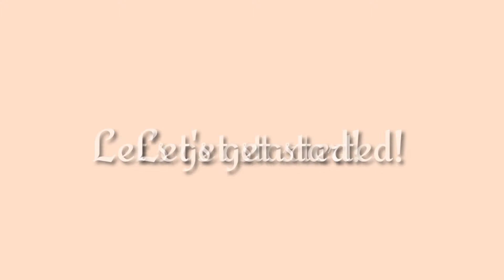Brownies | Easy homemade brownies without Oven | Mirene Lumbang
Must try recipe!! Kalasa ng brownies ng Goldilocks, promise!! HAHA

INGREDIENTS: (very affordable) :)
1/2 cup melted butter
1 cup sugar
2 eggs
1 tsp vanilla *optional*
3/4 cup cocoa
1/2 cup all purpose flour
1/4 tsp baking powder
1/4 tsp salt
2 tbsp of water *optional*

Ps. Kung walang oven - Kawali, or kahit na anong meron kayo sa bahay na hindi agad nasusunog. 🤣